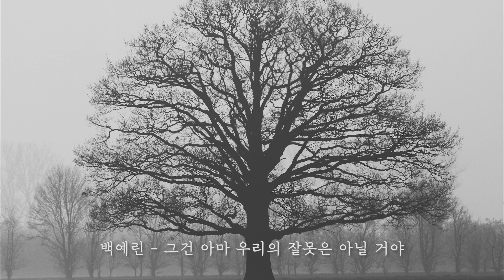[Playlist] 지나고 보면 모든게 다 불행하진 않을거야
[00:00] 김광석 - 잊어야 한다는 마음으로
[04:23] 육중완밴드 - 내 나이 가을 무렵
[08:07] 검정치마 - 젊은 우리 사랑
[11:58] 자우림 - 스물다섯, 스물하나
[16:41] 백예린 - 그건 아마 우리의 잘못은 아닐 거야
[20:34] 데이식스 - 행복했던 날들이었다
[23:59] 기프트 - 아직 끝나지 않은 이야기
[26:58] 실리카겔 - NO PAIN
[30:37] 잔나비 - 한밤의 뮤직
[34:00] 초록불꽃소년단 - 동경모텔
[37:19] 데이먼스 이어 - 잠이 든 당신 곁에 기대어
[40:22] 백아 - 첫사랑
[43:33] 짙은 - 곁에
[47:55] 허회경 - 그렇게 살아가는 것
[51:11] 크랙샷 - 계절의 끝에서
[56:07] 이선균 - 아득히 먼 곳